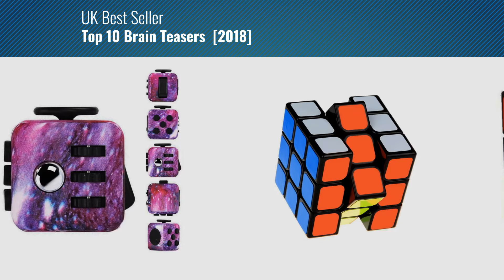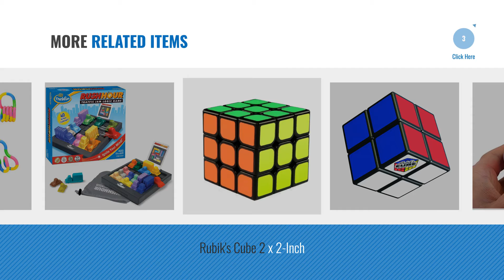Top 10 Brain Teasers [2018]: Original Rubik's cube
New! 2019 Black Friday / Cyber Monday Sequential Puzzles Deals and Updates.

Black Friday / Cyber Monday Original Rubik's cube by Rubik's Cube

Black Friday / Cyber Monday Fidget Cube Relieves Stress And Anxiety, Fidget Toy Fun Cube Anxiety Attention Toy for by Loveface

Black Friday / Cyber Monday Rubik's Cube 3x3 by John Adams

Black Friday / Cyber Monday Galaxy Fidget Toy Cube Relieves Stress and Anxiety, Anti-stress/Anti-anxiety Fidget Toys by Yetech

Black Friday / Cyber Monday Speed Cube,Magic Cube,3x3x3 Puzzle Magic Cube, 56mm Smoothly Quicky Twist Adjustable Speed by colorful toys world

Black Friday / Cyber Monday 2017 Pop Rainbow Magic Ball Plastic Cube Twist For Children's Educational Toy Teenagers by Malloom®

Black Friday / Cyber Monday Rubik's Cube 2 x 2-Inch by John Adams